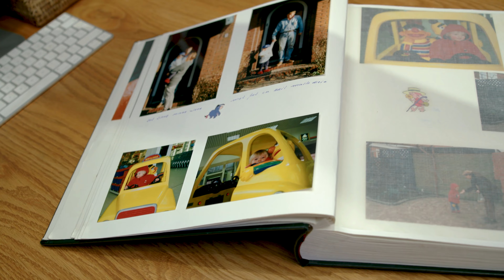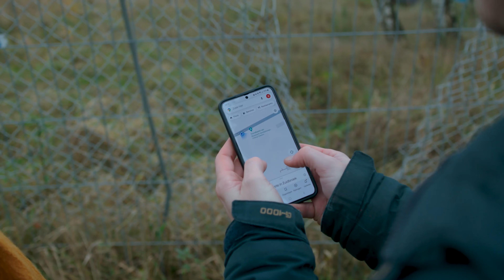Fleur Nonnekes | ANDERE TIJDEN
In Back to your Roots volgt Steven Smit vier jonge getalenteerde Groningers die terugkeerden naar de provincie die ze eerder voor een carrière of passie ver achter zich lieten. Aflevering 1: Filmmaker Fleur Nonnekes was alle grauwe, grijze beelden die ze voorbij zag komen over de provincie Groningen moe. Haar eigen Groningen herkende ze er niet in. Ze laat zien hoe haar film 'Kon minder' een ander en kleurrijker verhaal vertelt. Back to your Roots is de YouTubeserie die hoort bij de televisieserie De Aarde Beeft.

De Aarde Beeft is de serie van de makers van Andere Tijden over de roemruchte geschiedenis van Groningen. Over het gas, over het graan, over de herenboeren, over Fré Meis en het communisme, de Pekela's en Veendam, over al het moois in onze noordelijkste provincie.